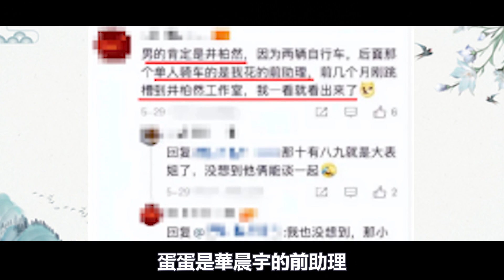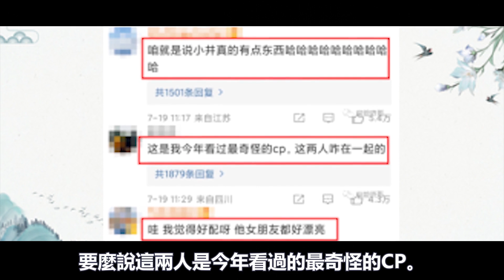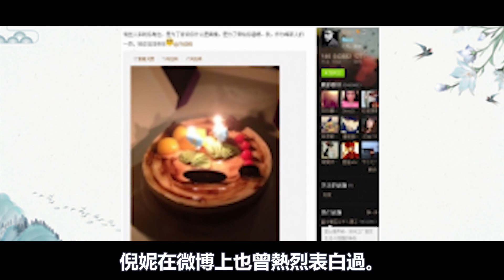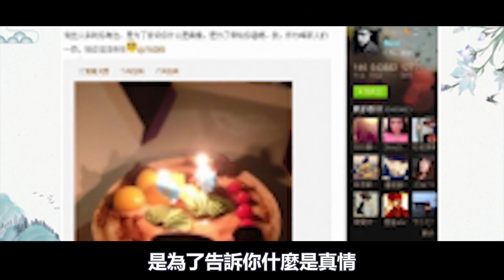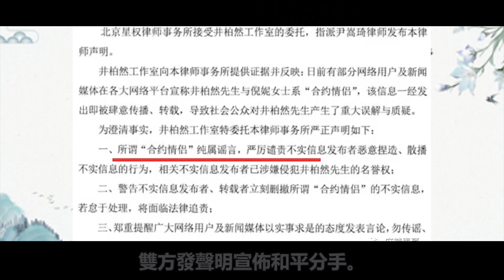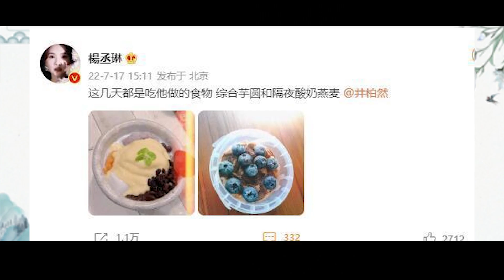太猛了！井柏然劉雯戀情曝僅一天！與前女友倪妮黑料就被全網瘋傳，連模範夫妻楊丞琳李榮耀都沒逃過！井柏然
有時候覺得娛樂圈裡的戀情緋聞挺有趣的。
比如說之前張翰和孟子義。
在節目上
男方傲嬌腹黑愛懟人
女方傻白甜大咧咧
兩人一碰面就是又懟又逗又打鬧
讓很多看節目的觀眾磕CP
說這兩人實在太合適了
但讓觀眾失望的是
節目播完兩人也沒什麼消息
而且孟子義還上了戀綜
和別人相親上了。
這邊磕到天昏地暗
毫無進展
那邊想像不到的
卻真成了一對。
井柏然和劉雯。

太猛了！井柏然劉雯戀情曝僅一天！與前女友倪妮黑料就被全網瘋傳，連模範夫妻楊丞琳李榮耀都沒逃過！